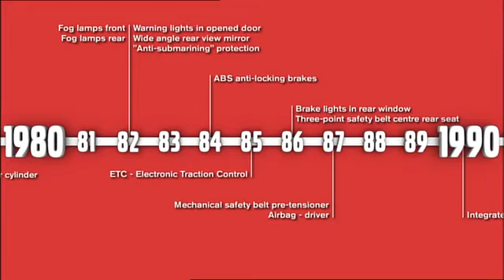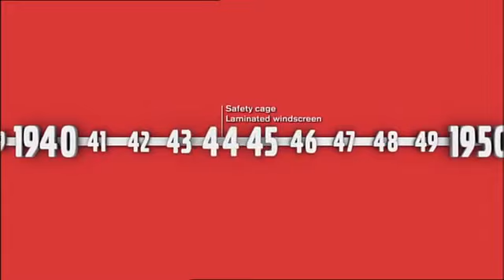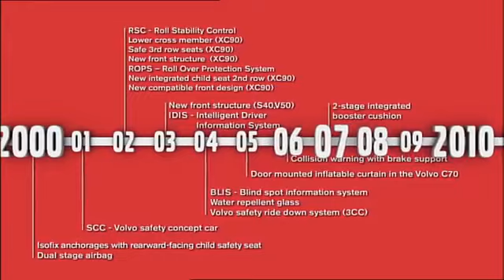Volvo Safety Timeline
Safety should never be sacrificed. At Volvo we strive to make sure that every vehicle we put on the road will better protect you and your family.

"VOLVO GoTo" App is now available at the world's largest mobile platforms (mobile phone & tablets).
For your convenience on the go! (Complete showroom, Volvo News, Schedule Service Appointments and much more)